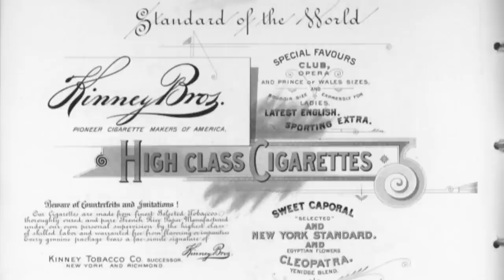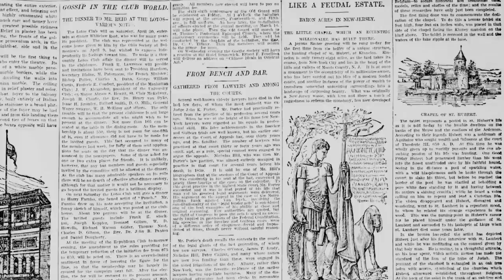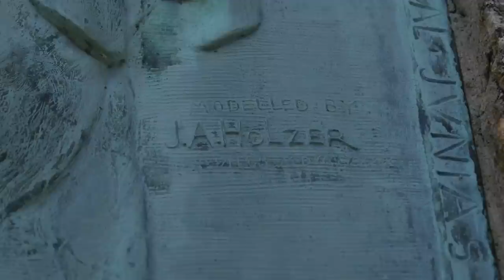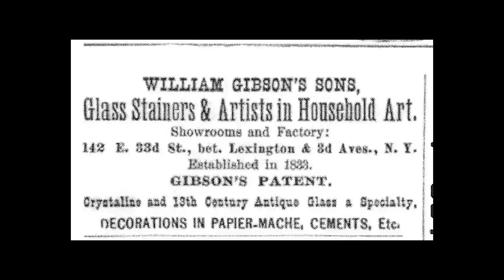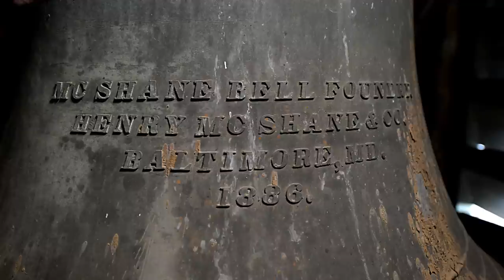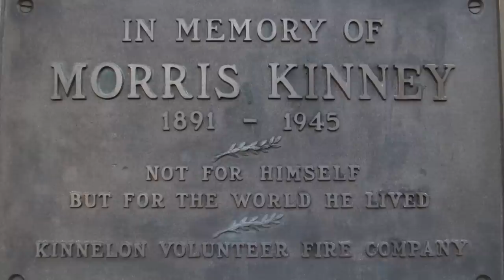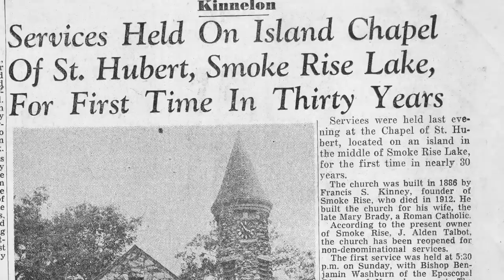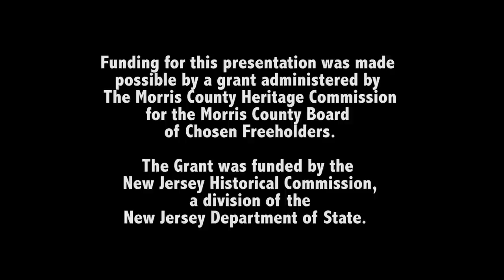St. Hubert's Chapel: A Tiffany Masterpiece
Saint Hubert's Chapel is believed to be one of the first fully integrated ecclesiastical decorative schemes that was undertaken by the Tiffany Glass Company.

This video tour describes the history of this unique structure from the Chapel's inception to the present day.

Live footage depicts the chapel's current conditions with emphasis on the Tiffany Artworks.